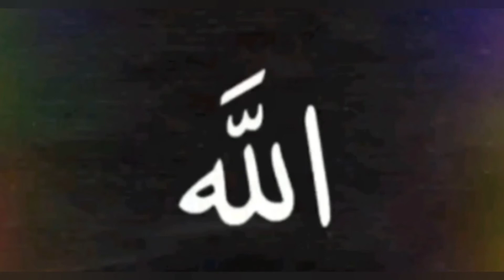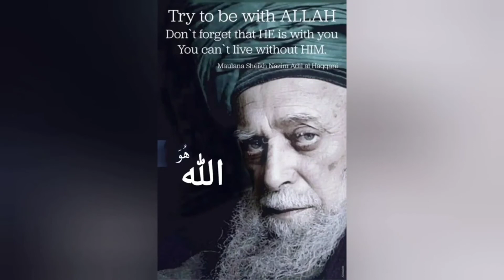Remember Allah ﷻ, Zikar Allah ذکراللهﷻ. Mawlana SAYYIDINA Shaykh Muhammad Adil an-Naqshbandi